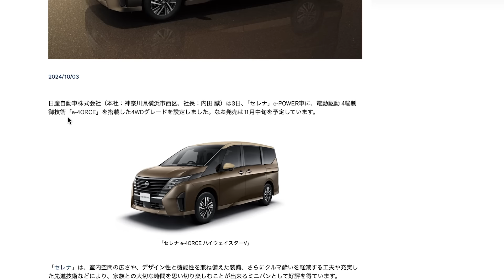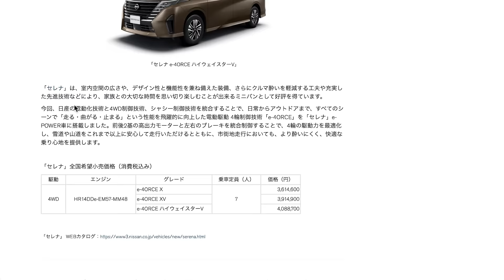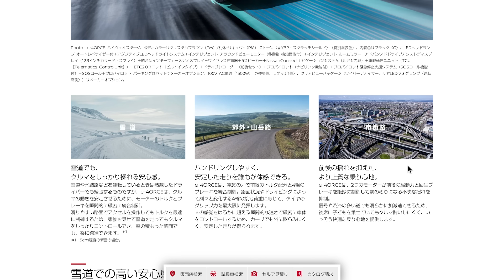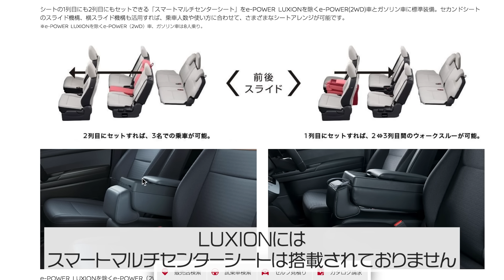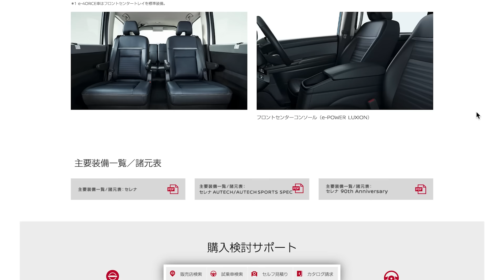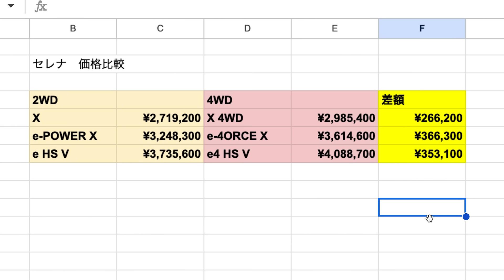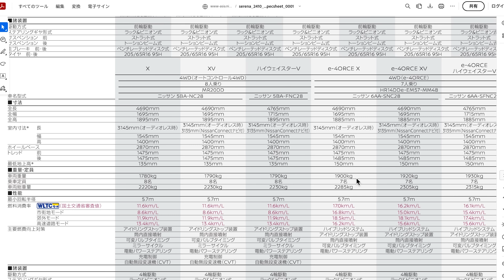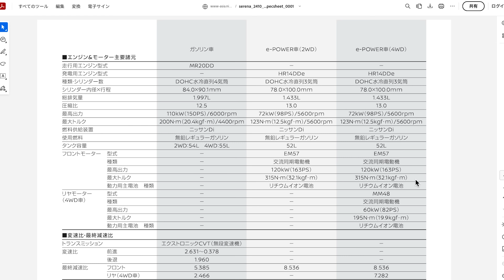【解説】日産セレナ『e-4ORCE』登場：何が違う？７人乗りってどういうこと？？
昨日正式に発表されました日産セレナのe-POWERの「４WD」。ただの四駆じゃなくって『e-4ORCE』だったんです。リリースやWEBカタログだけではわかりにくい部分もあるのでHPを見ながらお話していきます。

フクニチャージって何？